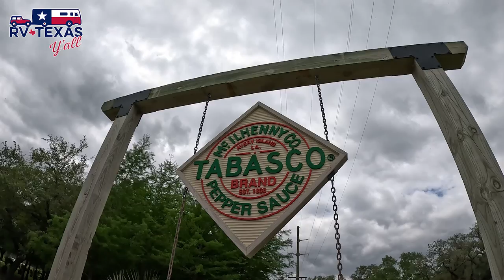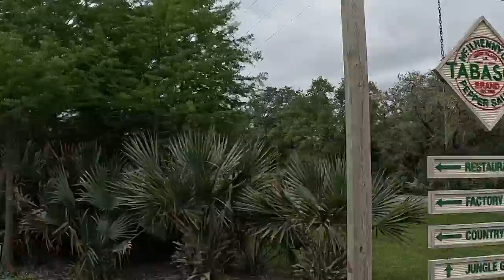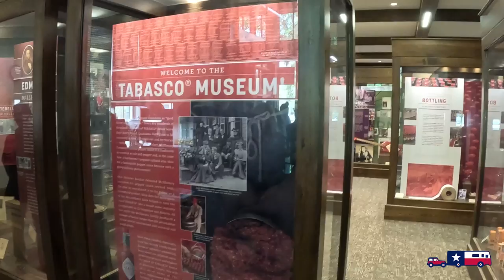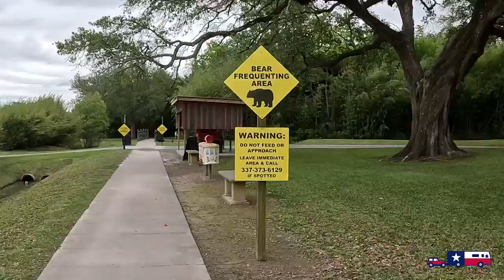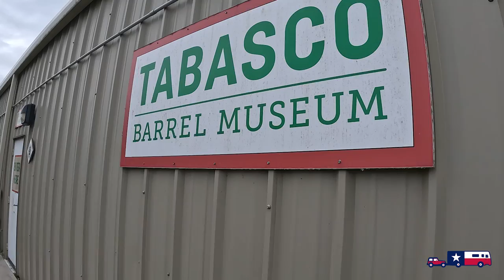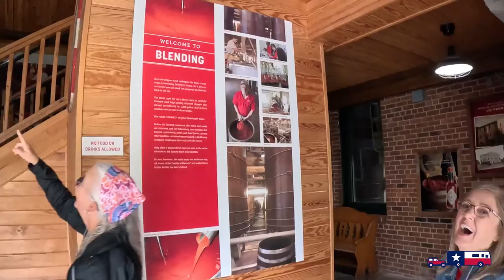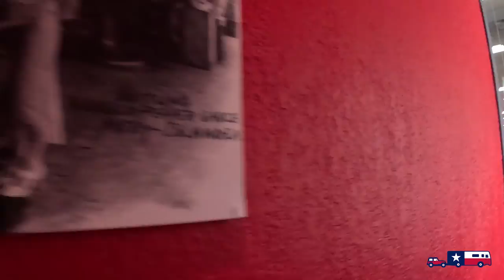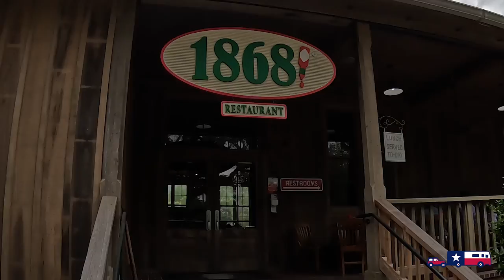Tabasco Factory Tour | Avery Island Louisiana | World Famous Attraction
Tabasco Factory Tour | Avery Island Louisiana | Side Trip Sunday

On this Sunday Side Trip, we join our friends Howard and Betty for a tour of the world famous Tabasco Factory on Avery Island in South Louisiana. The Tabasco Pepper Sauce Factory Tour has been on our bucket list for a very long time. We've heard great things about it over the years, and it did NOT disappoint! We absolutely LOVED our experience at the Tabasco Factory Tour, Tabasco Museum, Tabasco Country Store and the Tabasco Restaurant: 1868!

In this video, we'll share some of the highlights of our visit to help you plan for your own trip to Tabasco and Avery Island. Make sure to plan enough time to see and do it all. There is a lot to see and do here!

If Howard and Betty look familiar to you, you may have seen them in some of our other videos including:
Wingin' It with Friends | Set Up for Boondocking (meet Betty & Howard and hear about their RV)

Learn more about visiting Avery Island and taking the Tabasco Factory Tour on the Tabasco

We took this side trip to the Avery Island Tabasco Factory during our time at the Cajun RV Rally in New Iberia, Louisiana. While the tour wasn't officially part of the rally, it was a recommended side trip and was located nearby. We'll have a video on our experience at the Cajun RV Rally soon. In the meantime, check out this week's podcast episode with rally organizers Don & Sandie Grutzmacher:

We are Tom and Stacie Langland, known for 10 years as RV Texas Y'all.

We are Native Texans and Full-Time RVers who are all about exploring the Great State of Texas and America one campground at a time. We're on a mission to experience life, not just live it and we're bringing you along for the fun.

In 2018, we sold our house, our business and gave away just about everything we own to hit the road and see America. Our home is a 33' motorhome named Freedom. We installed an extreme solar and lithium battery setup so now we can camp just about anywhere with our dog (Star) and our cat (Astro).

Every day is a new adventure, so join us as we RV America Y'all.